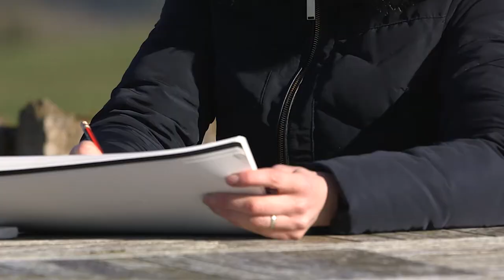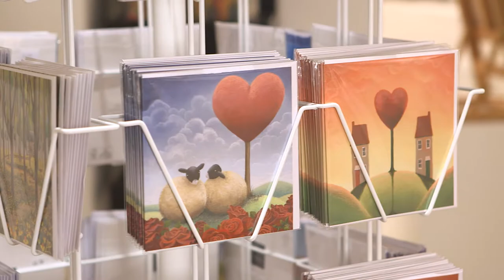A Yorkshire visit to meet Lucy Pittaway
Blow Your Own Trumpet Films interview Lucy Pittaway and tell the story behind her artwork and inspirations up in the Yorkshire Dales